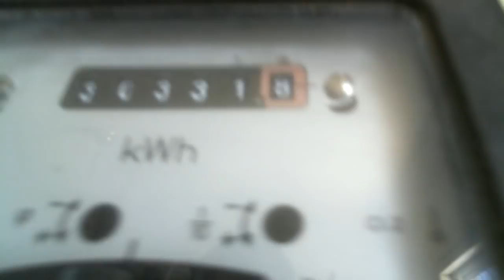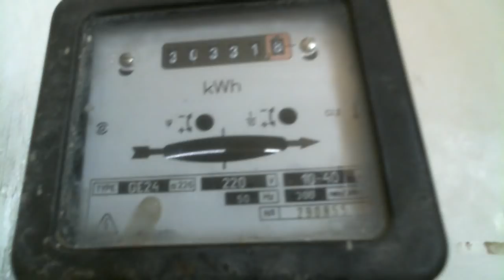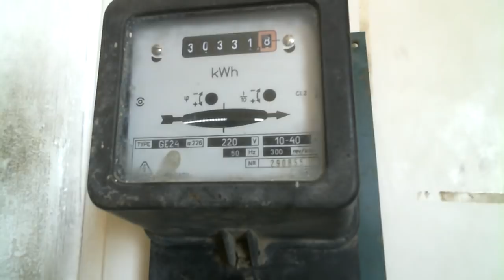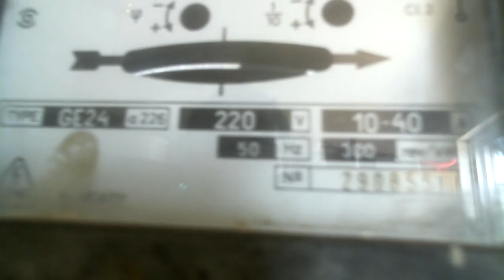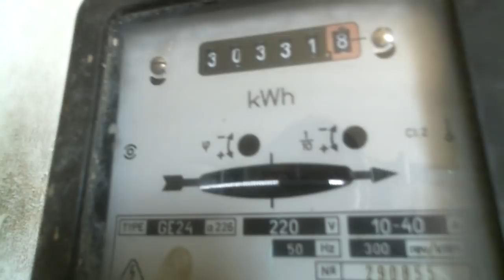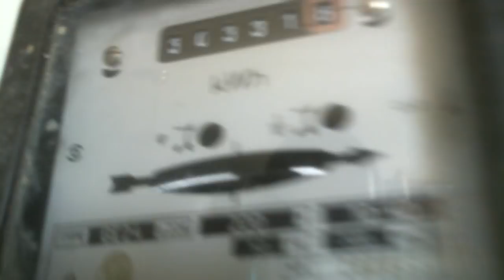Бесплатный вечный Фонарь 40 лампочек лед не потребляет тока схема прилагается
Помогите каналу

Можете сделать сами схема прилагается если есть вопросы пишите в комментариях